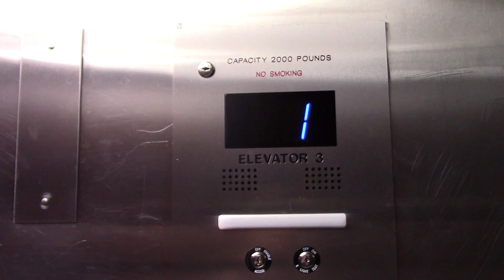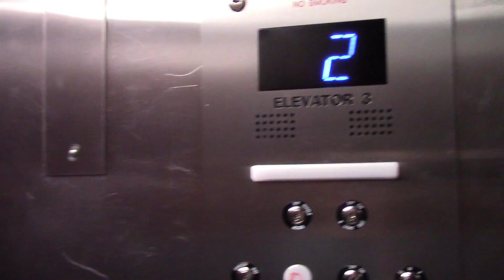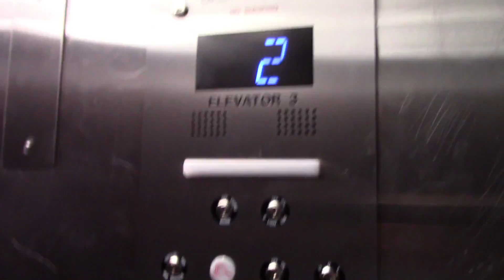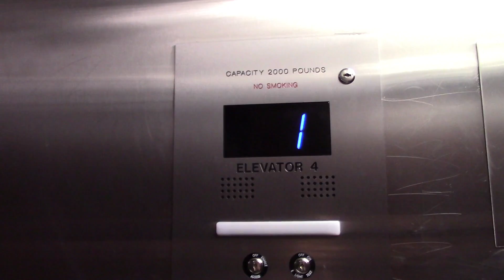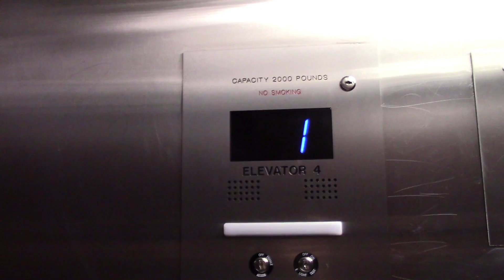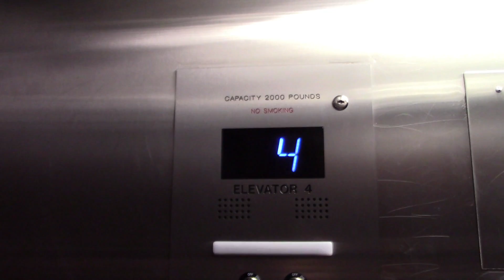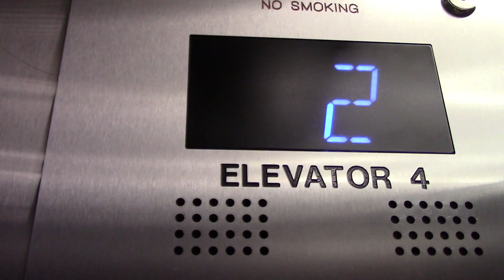OTIS GEN2 Hydraulic (Back) Elevators LaQuinta Inn & Suites Clifton, NJ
Modernized in 2016